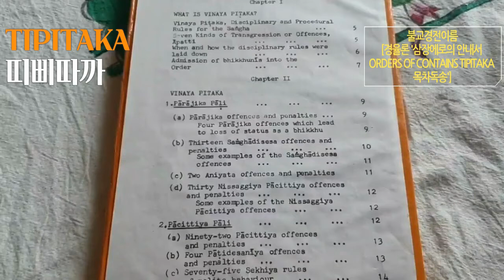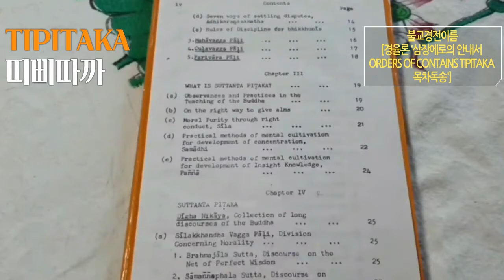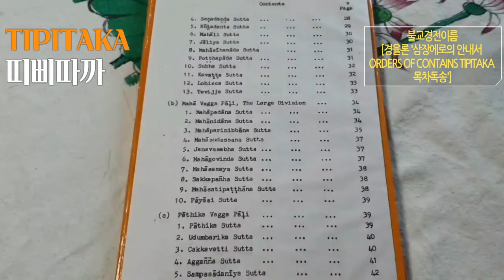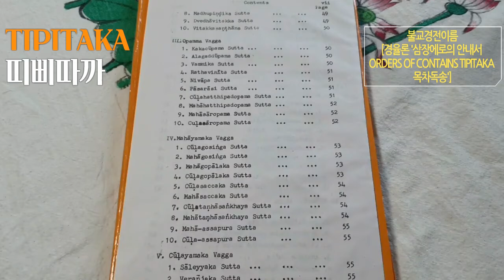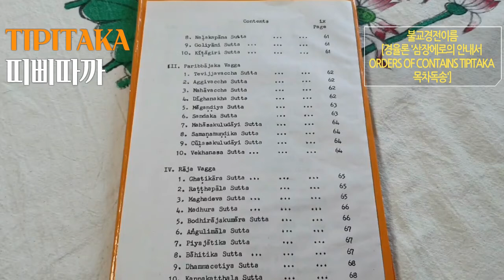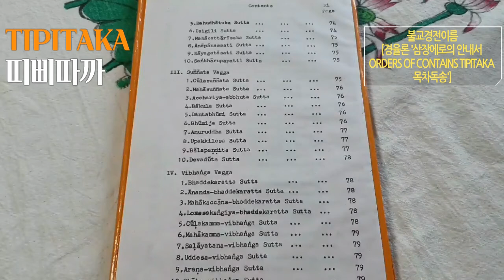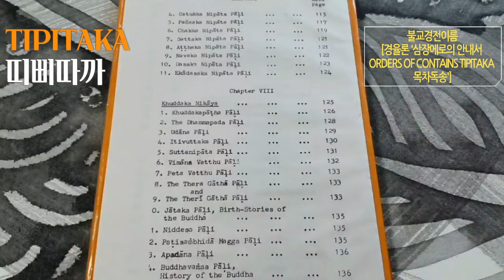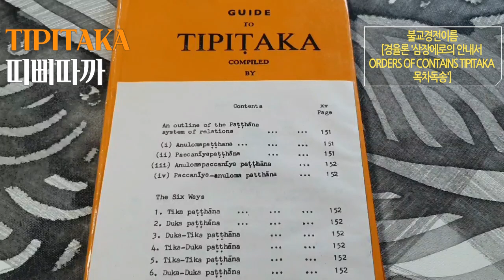TIPITAKA 21분 띠삐따까 [불교경전이름] [경율론'三藏에로의 안내서 Orders of contains Tipitaka목차 독송']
TIPITAKA 띠삐따까 보우스님독송
CHAPTER 1: WHAT IS VINAYA PITAKA
Vinaya Pitaka
Disciplinary and Procedural Rules for the Samgha
(a) Seven Kinds of Transgression or Offence, Apatti
(b) When and how the disciplinary rules were laid down
CHAPTER 2: VINAYA PITAKA
1. Parajika Pali
(a) Parajika offences and penalties Four Parajika offences which lead to loss of status as a bhikkhu
(b) Thirteen Samghadisesa offences and penalties
(d) Thirty Nissaggiya Pacittiya offences and penalties
2. Pacittiya Pali
(a) Ninety-two PScittiya offences and penalties
(b) Four Patidesaniya offences and penalties
(d) Seven ways of settling
disputes,
Adhikaranasamatha
(e) Rules of Discipline for the bhikkhunis
3. Mahavagga Pali
4. Culavagga Pali
5. Parivara Pali
CHAPTER 3: WHAT IS SUTTANTA PITAKA?
(a) Observances and Practices in theTeaching of the Buddha
(b) On the right way to give alms
(d) Practical methods of mental cultivation for development of concentration, Samadhi
(e) Practical methods of mental cultivation for development of Insight Knowledge, Panna
CHAPTER 4: SUTTANTA PITAKA
Digha Nikaya
Collection of Long Discourses of the Buddha
(a) Silakkhandha Vagga Pali, Division Concerning Morality
1. Brahmajala Sutta, Discourse on the Net of Perfect Wisdom
2. Samannaphala Sutta, Discourse on the Fruits of the Life of a Samana
3. Ambattha Sutta
4. Sonadanda Sutta
5. Kutadanta Sutta
6. Mahali Sutta
7. Jaliya Sutta
8. Mahasihanada Sutta
9. Potthapada Sutta
10. Subiha Sutta
11. Kevatta Sutta
12. Lohicca Sutta
13. Tevijja Sutta
(b) Maha Vagga Pali, The Large Division
1. Mahapadana Sutta
2. Mahanidana Sutta
3. Mahaparinibbana Sutta
4. Mahasudassana Sutta
5. Janavasabha Sutta
6. Mahagovinda Sutta
7. Mahasamaya Sutta
8. Sakkapanha Sutta
9. Mahasatipatthana Sutta
10. Payasi Sutta
1. Pathika Sutta
2. Udumbarika Sutta
3. Cakkavatti Sutta
4. Agganna Sutta
5. Sampasadaniya Sutta
6. Pasadika Sutta
7. Lakkhana Sutta
8. Singala Sutta
9. Atanatiya Sutta
10. Sangiti Sutta
11. Dasuttara Sutta
CHAPTER 5
Majjhima Nikaya
Collection of Medium Length Discourses of the Buddha
(a) Mulapannasa Pali
I. Mulapariyaya Vagga
1. Mulapariyaya Sutta
2. Sabbasava Sutta
3. Dhammadayada Sutta
4. Bhayabherava Sutta
5. Anangana Sutta
6. Akankheyya Sutta
7. Vattha Sutta
8. Sallekha Sutta
9. Sammaditthi Sutta
10. Mahasatipatthana Sutta
II. Sihanada Vagga
1.Culasihanada Sutta
2. Mahasihanada Snttp
3. Mahadukkhakkhandha Sutta
4. Culaduldchakkhandha Sutta
5. Anumana Sutta
6. Cetokhila Sutta
7. Vanapattha Sutta
8. Madhupindika Sutta
9. Dvedhavitakka Sutta
10. Vitakkasanthana Sutta
III. Opamma Vagga
1. Kakacuparna Sutta
2. Alagaddupama Sutta
3.Vammika Sutta
4. Rathavmita Sutta
5. Nivapa Sutta
6. Pasarasi Sutta
7.Culahatthipadopama Sutta
8. Mahahatthipadopama Sutta
9. Mahasaropama Sutta
10. Culasaropama Sutta
IV. Mahayamaka Vagga
1 Culagosmga Sutta
2. Mahagosifiga Sutta
3. Mahagopalaka Sutta
4. Culagopalaka Sutta
5. Cujasaccaka Sutta
6. Mahasaccaka Sutta
7. CQlatanhasankhaya Sutta
8. Mahatanhasaftkhaya Sutta
9. Maha-assapura Sutta
10. Cula-assapura Sutta
V. Culayamaka Vagga
I. Saleyyaka Sutta
2. Veranjaka Sutta
3. Mahavedalla Sutta
4. Culavedalla Sutta
5. Culadhammasamadana Sutta
6. Mahadhammasamadana Sutta
7.Vimamsaka Sutta
8. Kosambiya Sutta
9. Brahmanimantanika Sutta
10. Maratajjaniya Sutta
(b) Majjihma Pannasa Pali
I. Gahapati Vagga
1. Kandaraka Sutta
2. Atthakanagara Sutta
3. Sekha Sutta
4. Potaliya Sutta
5. Jivaka Sutta
6. Upali Sutta
7. Kukkuravatika Sutta
8. Abhayarajakumara Sutta
9. Bahuvedaniya Sutta
10. Apannaka Sutta
Il. Bhikkhu Vagga
1. Ambalatthikarahulovada Sutta
2. Maharahulovada Sutta
3. Culamalukya Sutta
4. Mahamalukya Sutta
5. Bhaddali Sutta
6. Latukikopama Sutta
7. Catuma Sutta
8. Nalakapana Sutta
9. Goliyani Sutta
10. Kitagiri Sutta
III. Paribbajaka Vagga
1. Tevijjavaccha Sutta
2. Aggivaccha Sutta
3. Mahavaccha Sutta
4. Dighanakha Sutta
5. Magandiya Sutta
6. Sandaka Sutta
7. Mahasakuludayi Sutta
8. Samanamundika Sutta
9. Culasakuludayi Sutta
10. Vekhanasa Sutta
IV. RajaVagga
1. Ghatikara Sutta
2. Ratthapala Sutta
3. Maghadeva Sutta
4. Madhura Sutta
5. Bodhirajakumara Sutta
6. Angulimala Sutta
7. Piyajatika Sutta
8. Bahitika Sutta
9. Dhammacetiya Sutta
10. Kannakatthala Sutta
V. BrahmanaVagga
1. Brahmayu Sutta
2. Sela Sutta
3. Assalayana Sutta
4. Ghotamukha Sutta
5. Canki Sutta
6. Esukari Sutta
7.
...나머지 자료는 네이버블로그 "아무풍경" 참조